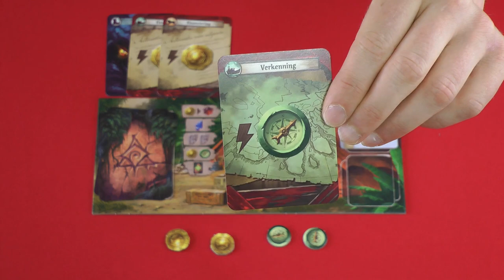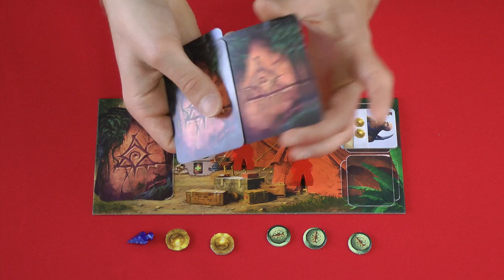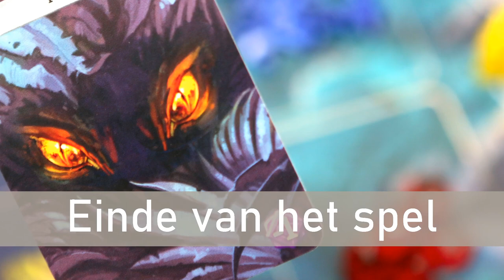Hoe speel je... De Verdwenen Ruïnes van Arnak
Op een onbewoond eiland in onbekende zeeën hebben ontdekkingsreizigers sporen gevonden van een nieuwe beschaving. In de verdwenen ruïnes van Arnak leid je een expeditie om
het nieuwe eiland te verkennen en verloren artefacten te vinden. In je reis zul je angstaanjagende bewakers tegenkomen waar je het tegen op moet nemen. Dit doe je allemaal om de geheimen van het eiland te ontdekken. De verdwenen ruïnes van Arnak combineert deck-building en worker-placement in een spel met verkenning en voorraadbeheer. Ontdek jij al haar geheimen?